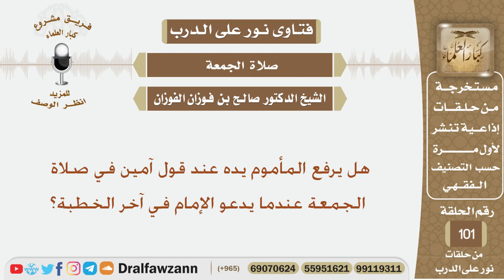هل يرفع المأموم يده عند قول آمين في صلاة الجمعة عندما يدعو الإمام في آخر الخطبة؟ الشيخ صالح الفوزان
نص السؤال:
هل يرفع المأموم يده عند قول آمين في صلاة الجمعة عندما يدعو الإمام في آخر الخطبة؟
السيرة الذاتية :
للاشتراك في قناة الشيخ صالح الفوزان

رئيس الفريق
لمشروع كبار العلماء